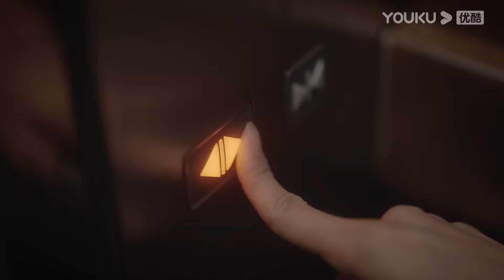超甜吻戲！霸總恢復記憶，再也無法控制對小嬌妻的愛，和她激烈擁吻難捨難分！【從零到一的愛情 Fall In Love】